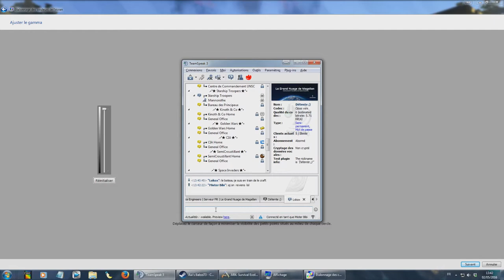La dur vie de Ark n°3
Pouce Bleu ma couille !